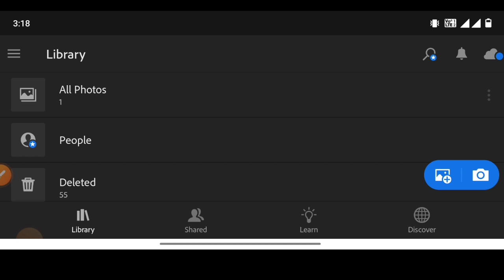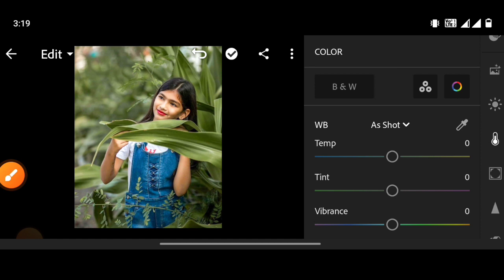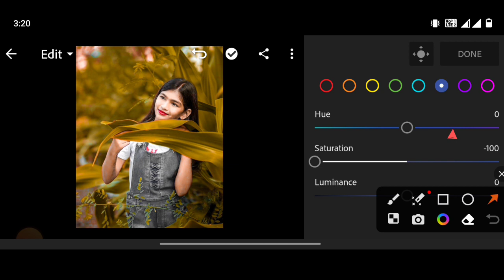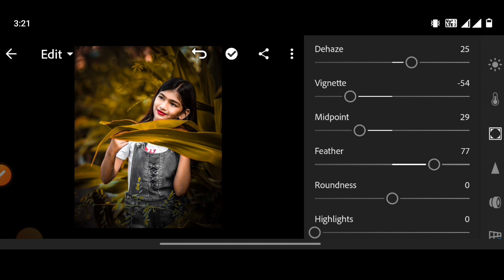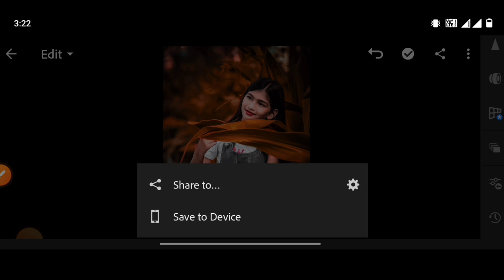Black And Red Effect Lightroom Photo Editing | Lightroom Photo Editing Kaise Kare | lr photo editing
Your Queries -:
Ir
photo editing
light room ke andar photo editing kaise kare
Ir editing
lightroom editing
lightroom presets
photo edit
lightroom edit
lightroom
lightroom photo editing new
Ir photo editing kannada
photo editing video
blue photo
adobe lightroom classic crack
adobe photoshop lightroom crack
lightroom photo editing sky blue
Ir copy paste editing
lightroom photo editing in kannada
Ir photo editing telugu 2023
Ir preset
mg edit zone
pa editor
photo editor
editing photo lightroom
editing photos
editing picture
editing video
green preset lightroom mobile
how to edit photos in lightroom in telugu
light room ke andar photo editing kaise Karen
lightroom edit tamil
lightroom latest crack
lightroom preset
lightroom presets copy paste malayalam
lite rom photo editing
Ir editing video
Ir lightroom edit
Ir photo
Ir photo editing tamil
Ir pic edit
Ir preset download
Ir presets download
Ir se photo edit
pencil edit
photo editing kannada lightroom
photo editing new
photo editing preset
photo kaise edit karen
photoshop editing
photoshop lightroom crack
pic editing
picture edit
snapseed photo editing sky
telugu photo
adobe lightroom 2023
alight motion edit tamil
background change
background photo editing lightroom
background picture
best editing app
best photo edit
blue
blue photo blue photo
blue preset
blur photo editing
dark editing
dark moody lightroom
dark preset
edit background
edit lightroom
edit photo lightroom
edit video
editing
editing background
editing in lightroom
editing Ir
editing photo
free lightroom presets
green preset
green tone photo editing
hd photo
how to blur photo
how to edit photo background
how to edit photos in lightroom malyalam
lightroom background copy paste
lightroom background edit
lightroom blur background
lightroom editing sky
lightroom ka photo editing
lightroom mobile
lightroom photo editing dark black
lightroom photo editing preset
lightroom photo editing presets download
lightroom photo editing yellow colour
lightroom pic edit
lightroom present
lightroom presets green tone
lightroom presets malayalam
lightroom presets without password
lightroom professional editing
lightroom se kaise edit kare
lightroom se photo editing kaise karte hai
lightroom tone editing
lightroom tutorial
lightroom yellow editing
lit room photo editing
lite rom photo editing background
lite rom photo editing kaise kare
Ir download
Ir edit
Ir editing telugu
Ir effect copy paste
Ir free preset
Ir me photo edit kaise kare
Ir photo editing 2023 new
Ir photo editing background copy paste setting